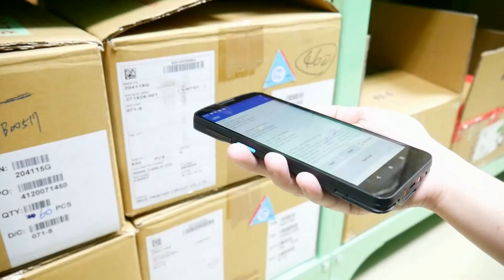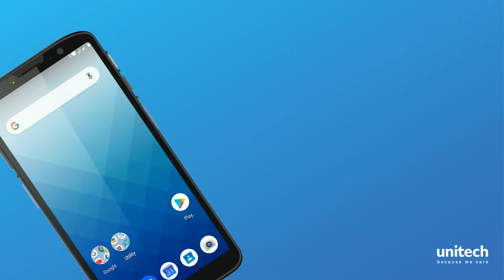EA630 in hospitality & fieldservice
ntroducing the unitech new rugged smartphone -
The unitech EA630 is a 6-inch rugged mobile smartphone offering 80% screen to body ratio, featuring versatile functionality with powerful data collection. Specially designed for portability, the EA630 is combined with a compact and durable design that makes it an ideal tool to increase higher efficiency for applications in the retail, hospitality and light-duty Field Service.